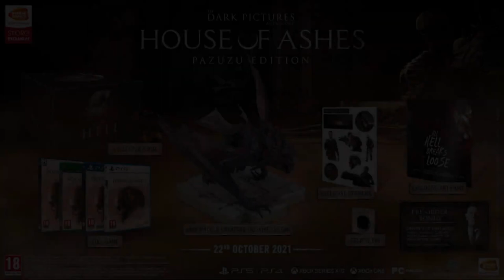The Dark Pictures: House of Ashes - Trailer data di uscita - SUB ITA